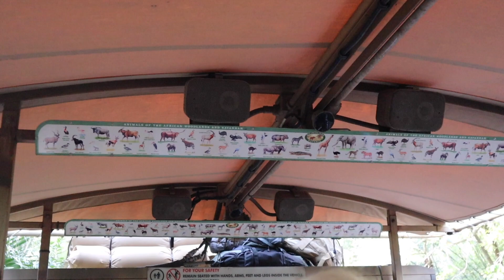VLOG#23: SAFARI ADVENTURE VLOG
HELLO BES MAY BAGONG VLOG SI AKO HAHAHAHHA😂😂